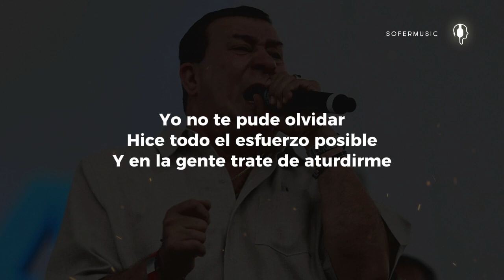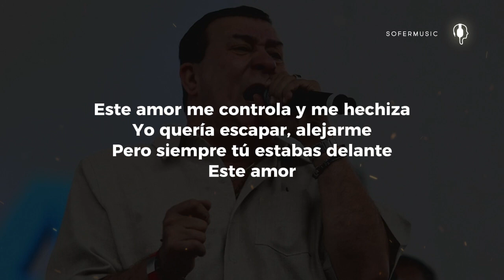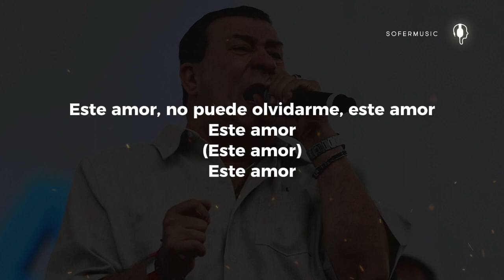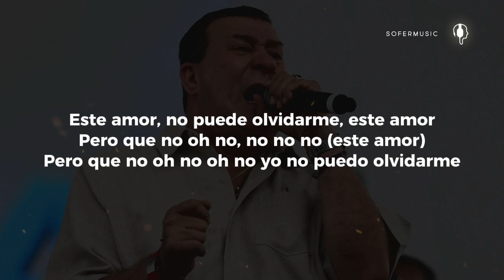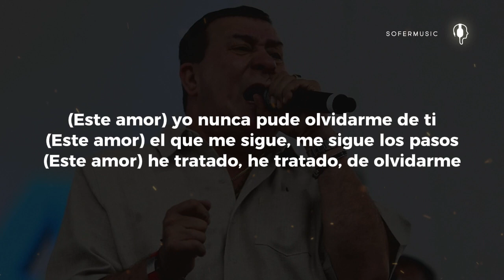Este amor - Tito Rojas (LETRA)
Yo no te pude olvidar
Hice todo el esfuerzo posible
Y en la gente trate de aturdirme
Pero no, no te puede olvidar
Evitaba lugares comunes
Y escapa al sentir tu perfume
Yo quería tener libertad
Yo creía que todo era un juego
Y ahora siento que estoy prisionero
Este amor, me persigue y me hostiga
Caras nuevas y nuevos lugares
No pudieron quitarme arrancarme
Este amor me controla y me hechiza
Yo quería escapar, alejarme
Pero siempre tú estabas delante
Este amor
Yo he tenido experiencia de amores
Y ninguna paso de dos noches
Este amor me controla me hechiza
Pero siempre tu estabas delante
Este amor
Este amor (este amor)
Que tu me has dado
Anda loco alborotado
Cómo me voy a olvidar (este amor)
Si ya me tiene el corazón, ¡ay! robado
Pero que no oh no, no no no (este amor)
Pero que no oh no oh no yo no puedo olvidarme
No puedo olvidarme de ti (este amor)
No puedo apartarte de mi
yo nunca pude olvidarme de ti
(Este amor) el que me sigue, me sigue los pasos
(Este amor) he tratado, he tratado, de olvidarme
(Este amor) yo quería, tener mi libertad
(Este amor) el que me ha vencido
(Este amor) este amor que me condena